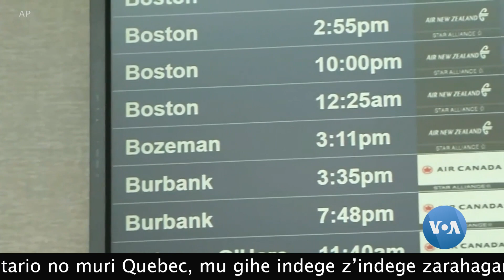Ubukonje n'Imiyaga Bikabije muri Amerika||Hamwe na Hamwe Noheli Ntiyizihijwe ku Buryo Busanzwe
Ubukonje bukabije n’imiyaga yatumye abanyamerika benshi batizihiza Noheli mu buryo bwari bumenyerewe. Ubusanzwe mu mpera z’umwaka bakora ingendo bajya gusura imiryango n’inshuti aho bamara igihe bizihiza iminsi mikuru, bishimye. Kuri ubu, imihanda n’ikirere ntibyatumye iminsi mikuru yizihizwa kuko ingendo zasubiswe ndetse bamwe bagahera ku bibuga by’indege.